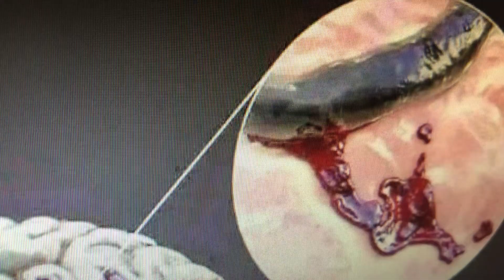Brain arteries work up